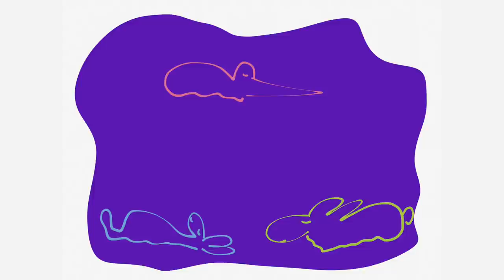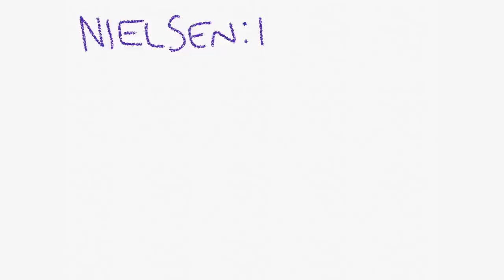Nielsen's Helios | Discovery for children | Thomas Dausgaard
Thomas' Music Room - an interactive music channel.
Musical discoveries for children and other childlike souls.

The animals are drawn by Thomas Dausgaard.
The videos are entirely created and edited by Alissa Rossius and Thomas Dausgaard.

Thank you to the Danish National Symphony Orchestra and Dacapo Records!

Links to the Helios Overture by Carl Nielsen with the Danish National Symphony Orchestra and Thomas Dausgaard:

Welcome to Thomas’ Music Room, my new interactive concept for music and children. Each week, we intend to release a short episode to inspire children and other childlike souls to experience music in new, fun and interesting ways.

With this channel, we hope to open a new kind of dialogue with children (and other childlike souls) about music: about the music I love, music of all genres, but with a focus on classical music. With co-founder and co-editor Alissa Rossius, we wish to offer children a different way to discover music – and an interactive one. We invite all of you to share with us what music inspires you to create. It may be a poem or story, a video, music, dance, art, photography, or indeed any art form that may be shown on YouTube!

Many of the episodes will feature my own recordings, conducting orchestras around the world. I want to thank Warner Classics, BIS, Simax, Dacapo, Onyx, Naxos and many more who have generously supported using these recordings in Thomas’ Music Room.